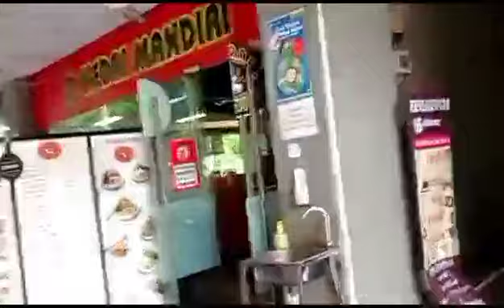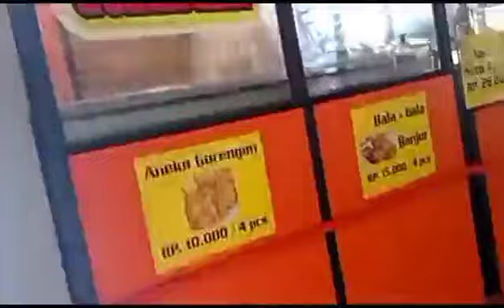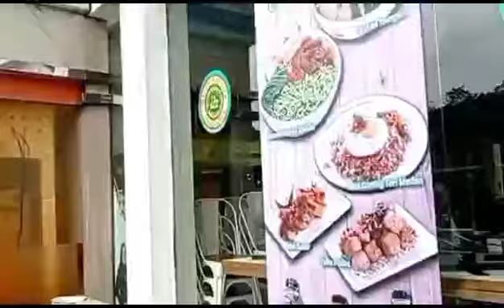road trip Cipularang arah Jakarta sampai rest area 97